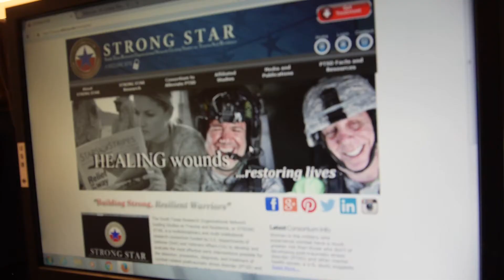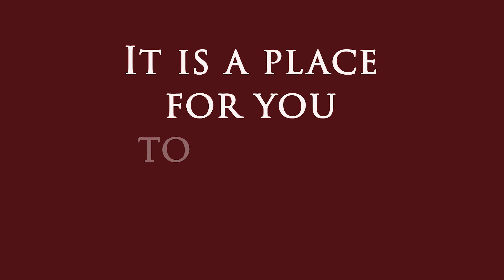Celebrating Psychology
The mission of the Department of Psychology is to provide an excellent education for the undergraduate and graduate students who take our courses, taught by dynamic faculty who are also active in their fields. We seek to foster the spirit of creative inquiry by improving our students’ ability to read, write, and think critically (partly based on research methodology knowledge and skills) about enduring and emerging issues of psychology and human relationships. To meet these general goals, the Department of Psychology commits to: (1) graduating well-qualified students having the professional expertise to improve the scientific knowledge base and clinical practices in psychology; (2) attracting and retaining diverse students with professional potential; (3) promoting strong expectations for intellectual relationships among faculty and students through improved teaching, scholarship, facilities, and extra-curricular activities; and (4) creating an atmosphere of cohesiveness and esprit de corps.